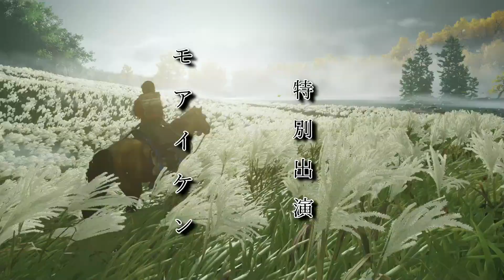【ゴーストオブツシマ】暴れん坊将軍風にこのゲームをアレンジしていくイケメン編集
ど～も。モアイけんです。

主にゲームの配信をやっておりますが、趣味のチャンネルでもあります。。
仕事の合間に編集等をやっておりますので、不定期で未熟な点も御座いますが、末永くお付き合いくださいませ。
主に投稿しているゲーム：FPS、TPS、トークゲーム（人狼など）、スマホゲーム、趣味の釣り等、なんでも配信しております。興味があるものはなんでも投稿するので、自分に共感できる動画がありましたらチェックしてください。

★注意点

・コメント投稿について
①暴言等は禁止しております。投稿の際はこちらの判断で削除、あるいはタイムアウト、ブロックの対応をする場合が御座います。
②出演者に個人的な情報を聞くコメントは禁止致します。また女性も多数出演しております。女性への不適切な投稿も禁止しております。
③コメント欄を荒らす、汚す投稿はこちらの判断で①の対応をさせて頂く場合があります。

・出演について
①基本初見様含め歓迎しております。コメントで出演の意思を伝えてください。
②出演者は見られている事を理解した上で参加をお願いします。尚、ID、音声含め生放送での動画保存、編集等を行っております。ご了承願います。
③音声を残したくない、動画に乗せたくない等の要望は私にお伝えください。

使用ソフト

・その他